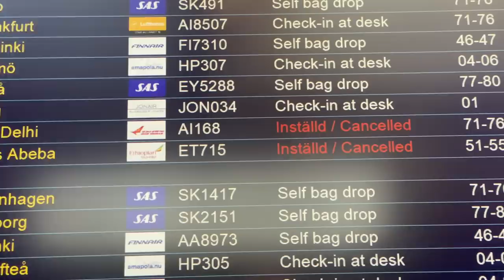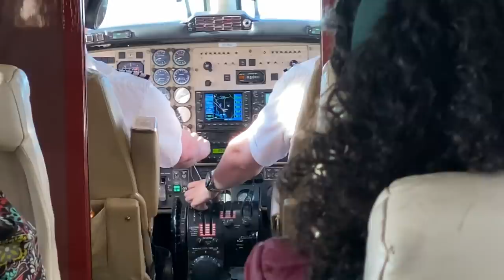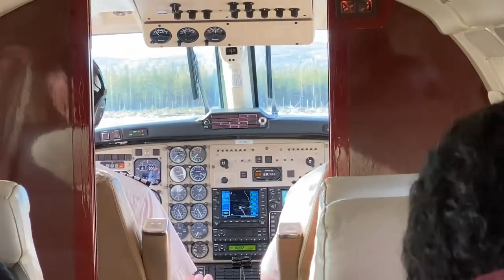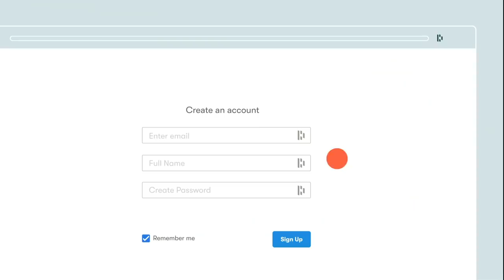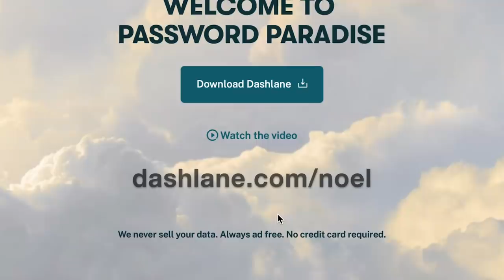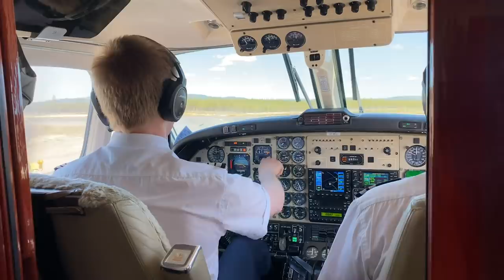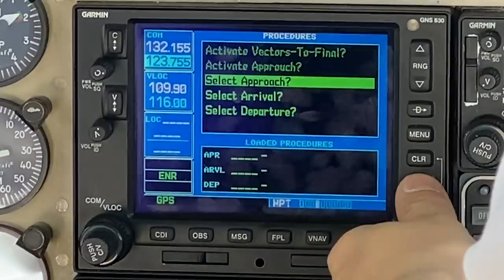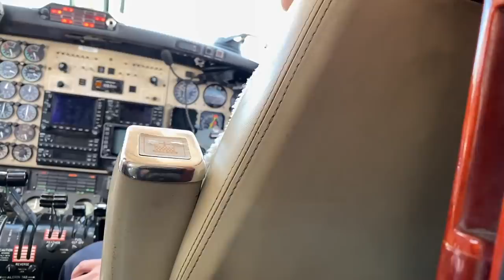WHY DOES THIS TINY AIRPORT HAVE 2 FLIGHTS A DAY?